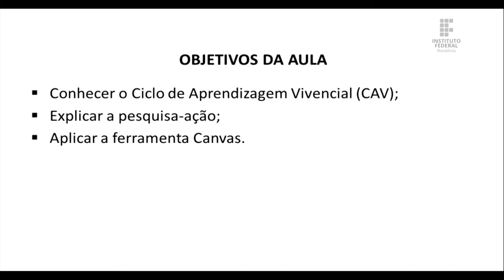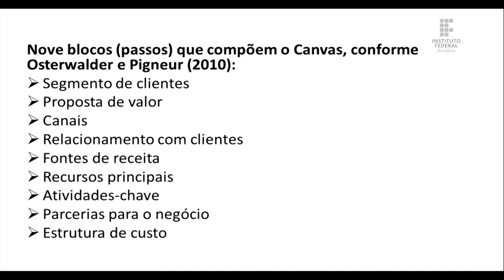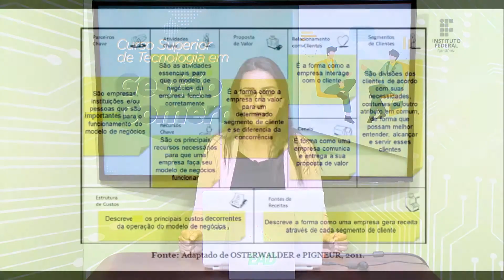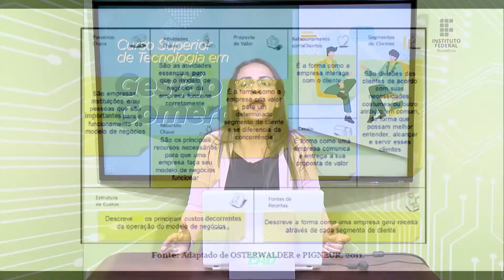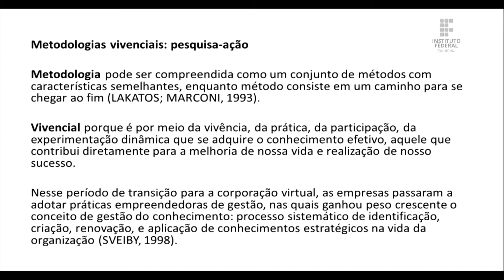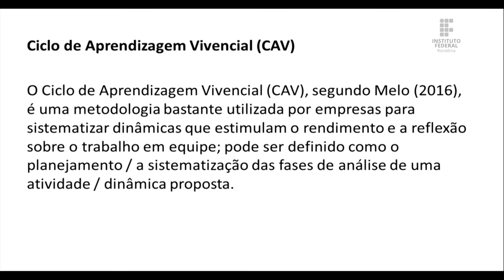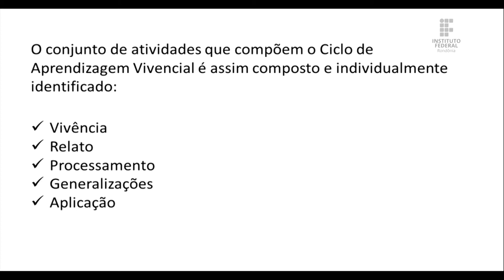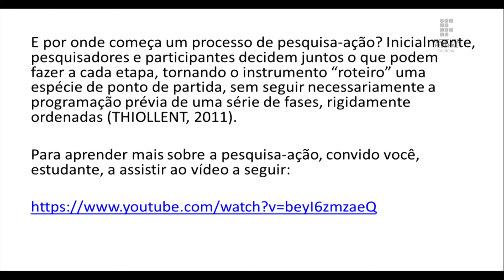Educação empreendedora - Aula 6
Prof.ª Esp. Caren Stela